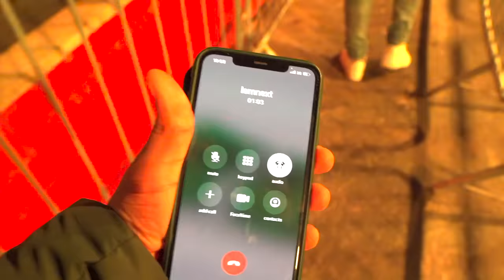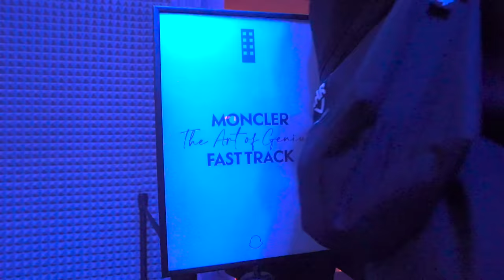MONCLER THE ART OF GENIUS FASHION SHOW LONDON | DARNELL VLOGS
BRUHHHH! Moncler done their damn ting with this one fr. Not sure if it was an event showcasing there spring collection or if it was an experiment. Don't matter I had a great time.